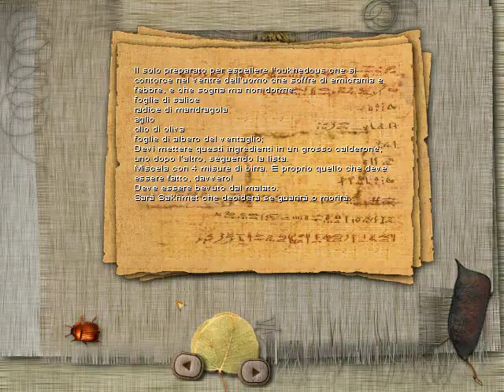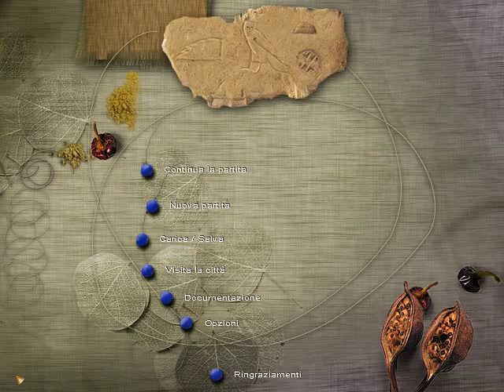Egypt 2: la profezia di Heliopolis - [03/05] - Soluzione in italiano